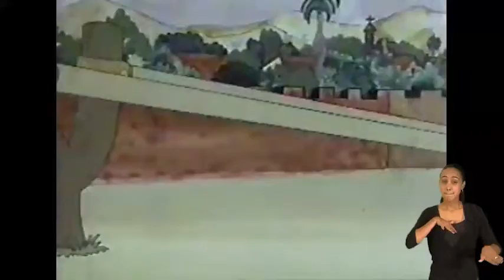ELPIDIO VALDES CONTRA EL TREN MILITAR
Cortometraje dirigido por Juan Padrón realizado en 1974 al que se le inlcuye lengua de señas cubanas.